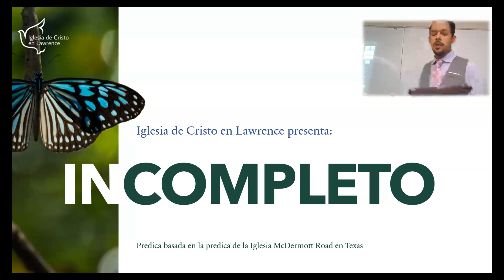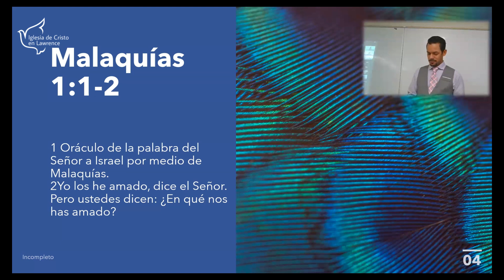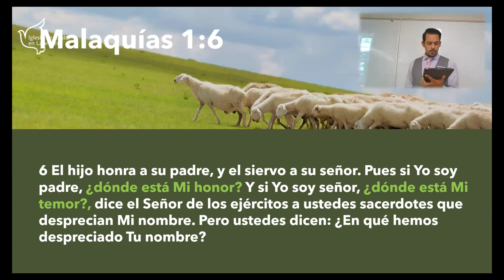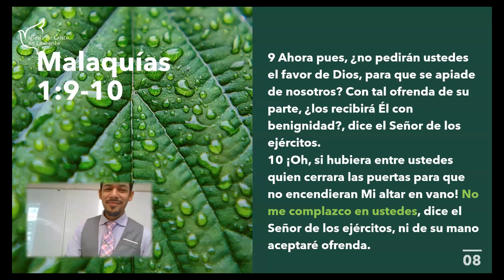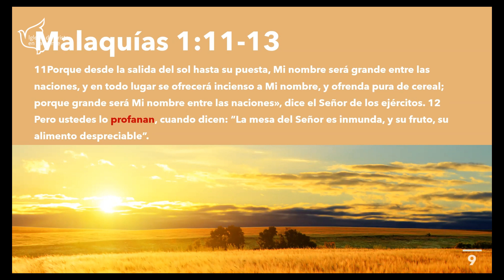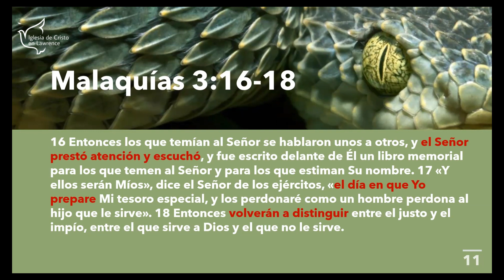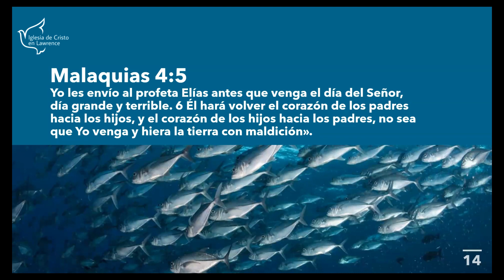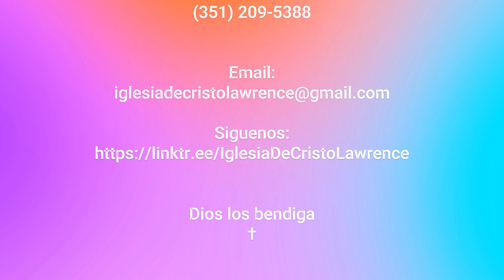Incompleto con Samuel R.